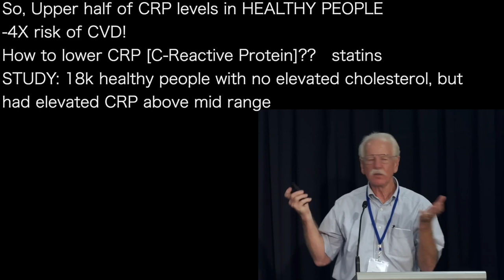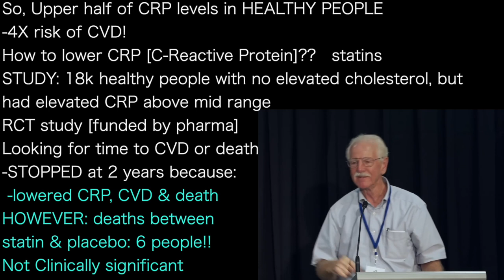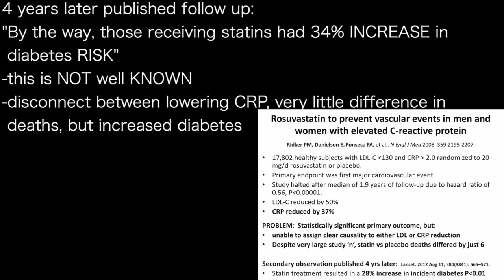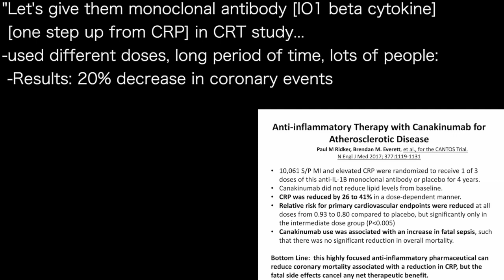STEPHEN PHINNEY c | STATINS: no clinical difference in mortality, but RAISE DIABETES RISK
presents episode 1361 | Dr Stephen Phinney

So, Upper half of CRP levels in HEALTHY PEOPLE
-4X risk of CVD!
How to lower CRP [C-Reactive Protein]??   statins
STUDY: 18k healthy people with no elevated cholesterol, but
had elevated CRP above mid range
RCT study [funded by pharma]
Looking for time to CVD or death
-STOPPED at 2 years because:
 -lowered CRP, CVD & death
HOWEVER: deaths between
statin & placebo: 6 people!!
Not Clinically significant

4 years later published follow up:
"By the way, those receiving statins had 34% INCREASE in
 diabetes RISK”
-this is NOT well KNOWN
-disconnect between lowering CRP, very little difference in
 deaths, but increased diabetes

"Let's give them monoclonal antibody [IO1 beta cytokine]
 [one step up from CRP] in CRT study…
-used different doses, long period of time, lots of people:
 -Results: 20% decrease in coronary events
 -but INCREASE RISK OF SEPSIS
  -not allowing body to deal with infection
  -this sepsis side-effect counter-balanced
   the benefit of reduced CVD risk
Overall Neutral Effect of drug